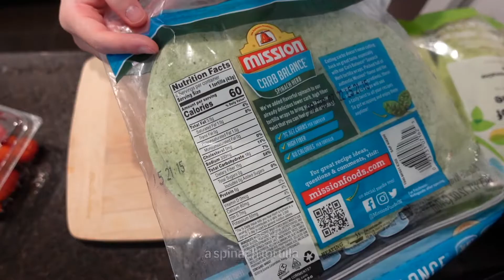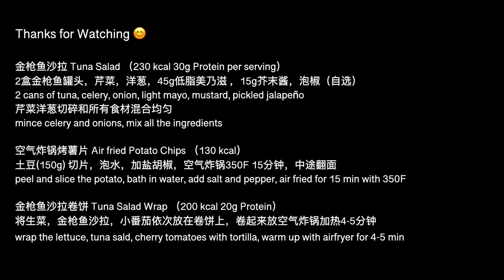[Healthy Kitchen] Tuna Salad 230kcal 30g Protein Per Serving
This is low calories and high protein Tuna Salad
can be perfectly matched with grilled potato, toast and bagel
and can be made as wrap kimbap